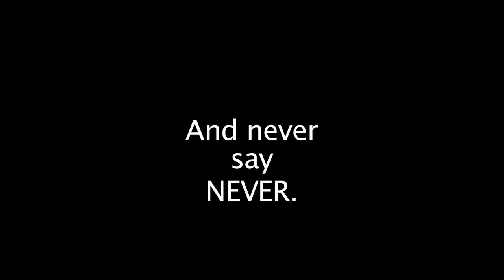todd vlog ep 472 - BIEBS! BIEBS! BIEBS!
If I tag this thing 'Justin Bieber' am I guaranteed millions of hits? Let's see.